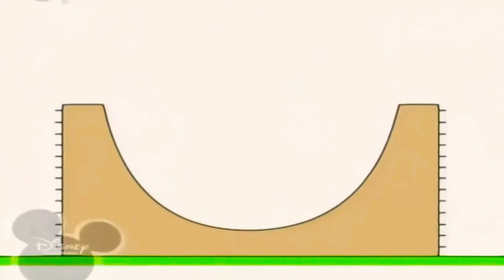30 січня 2021 р.